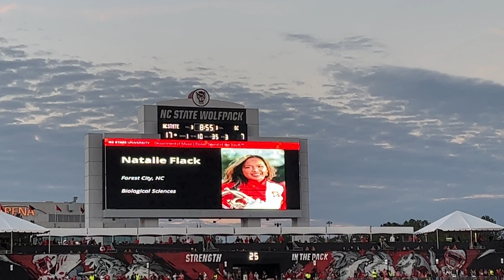NC State Marching Band - Senior Night Display 2022-11-12